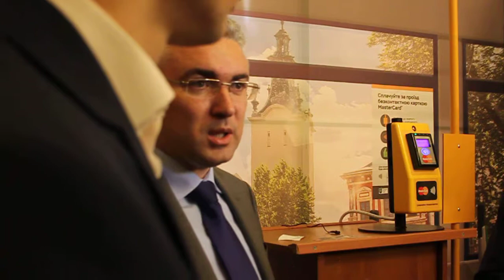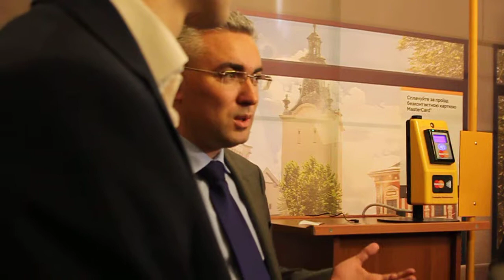Cадовий показав як у Львові можна буде їздити без квита в електротранспорті